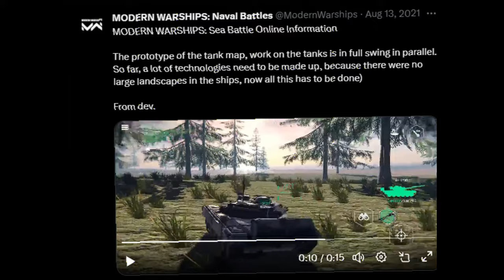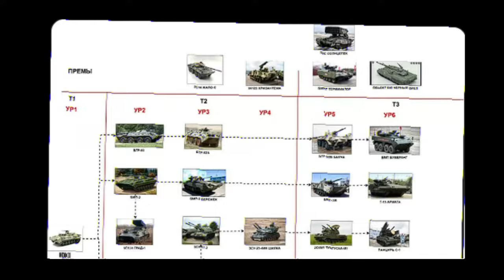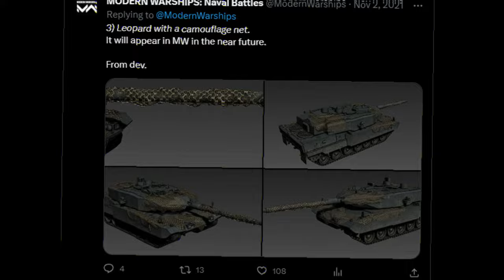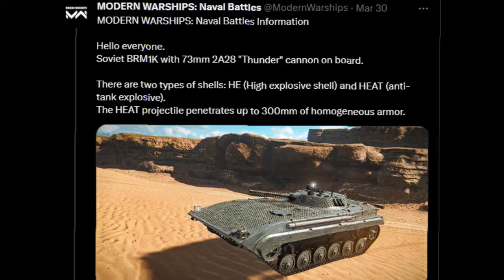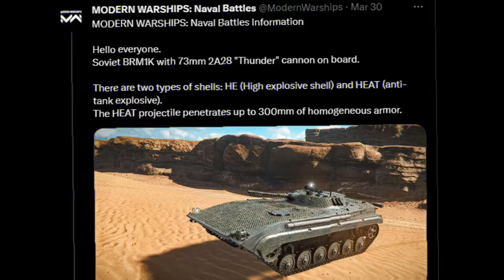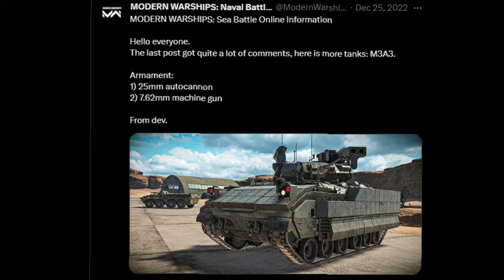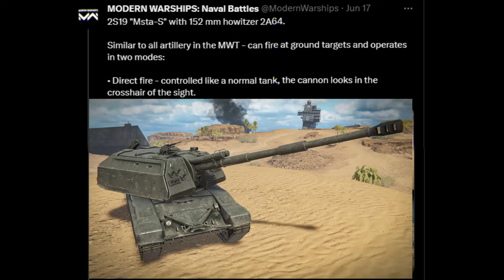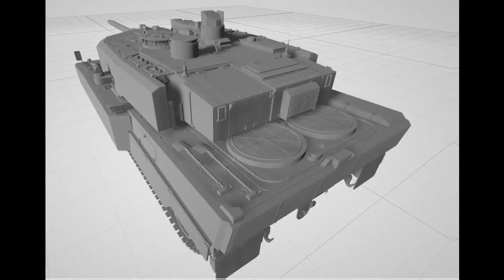All You Need To Know About The New Modern Warships Tank Game - Modern Warfront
App Description: All hands prepare for battle!, The engine is on bridge control !,– these commands will give you the creeps, because you are the one who gives these orders to the entire warship. MODERN WARSHIPS: - this is the most realistic game on the theme of sea battles. The game will give you a super-realistic experience of participating in military battles. A lot of real accurate known warships are waiting for your instructions. Controlling all the weapons of your warship, sink the enemies, win the final victory.

With beautiful and realistic graphics, as well as detailed warships, MODERN WARSHIPS will give all lovers of sea battles a realistic experience. Continuously improve your skills, strengthen or pick up the weapons of your ship. Fight alongside players from all over the world, test your strength with sea water and real-time PvP battles.
Shoot at the enemy with missiles, torpedoes, use marine deck aircraft, support helicopters! This is not just a shooter, but a tactical battle on the sea battlefield! Feel like a commander of war ships of our time!

More realism, action and sea salt water than in any other free online PvP game on warships !

COOL ONLINE PvP BATTLES
PvP sea battles of the highest class-teams of players from all over the world on warships from all over the world. Prove that you are the best commander in this war game, and your fleet is invincible.

DOZENS OF THE BEST SHIPS FROM ALL OVER THE WORLD
Fight online PvP and pump up real warships. Full realism-all the ships are made according to the drawings of existing ships of different fleets of the world in compliance with their combat characteristics.

game genres: warships mobile games, warship simulator game, warship game, naval game, game ...